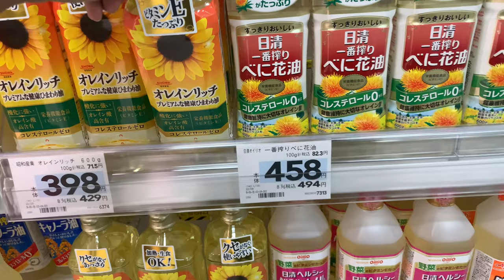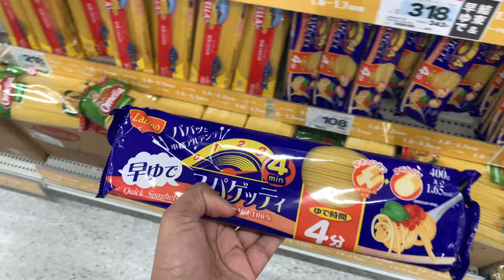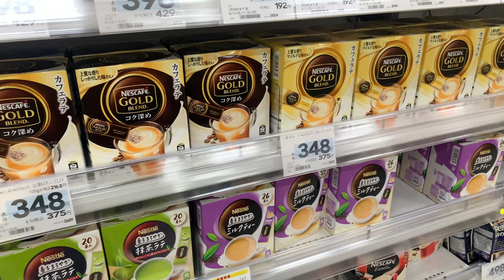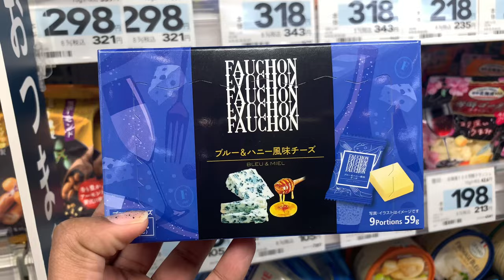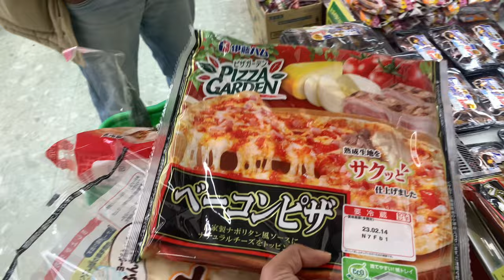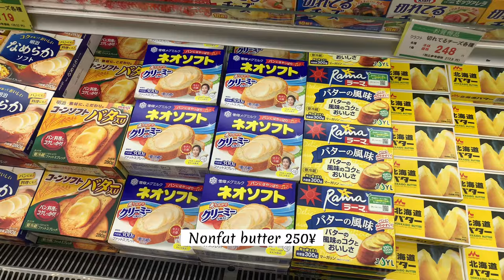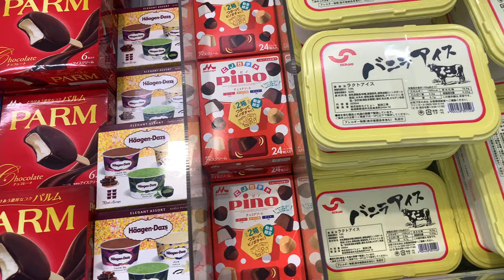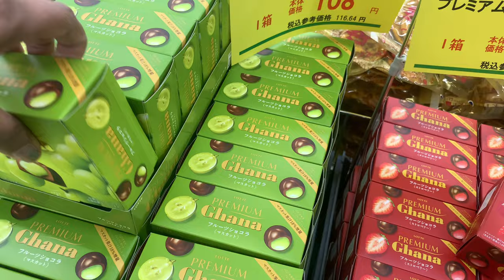Grocery shopping in japan/supermarket vlog🍣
Hi konnichiwa/ hello
Today I go to my February month’s shopping..
ありがとございます
Wish your happy year,happy life,happy laugh and happy watch time♥️#2023

Time stamp
00:00 start
00:04 intro
00:35 super market in japan/grocery shopping/ショッピング
02:16 crab meat/カニ🦀
08:17 Aizawa super market /アイザワ
11:40 sea food／シーフド
12:44 large lobster 🦞 /大きなロブスター
14:32 sashimi ／刺身
18:36 konjac jelly/コンギャク
23:47 Japanese traditional sweet／おかし